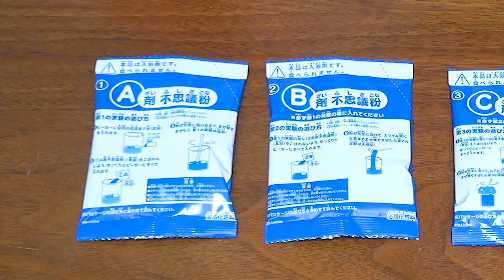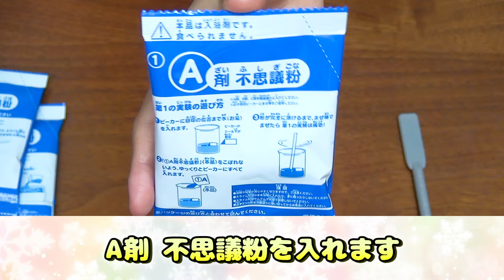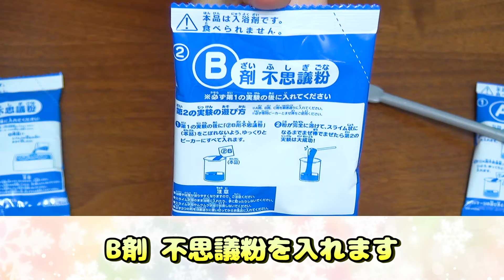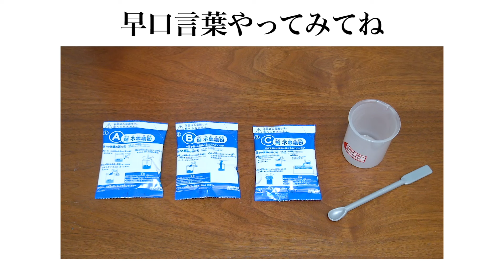【実験】スライムがどんどんふくらむ!? 史上初！スライム化する入浴剤100個使ってみたらやばいことになった！w【巨大 お風呂 slime】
お風呂で実験気分が楽しめる新感覚の入浴剤

史上初のスライム化する入浴剤！？
不思議粉を入れるとスライムがムクムクふくらむ「スライムクムク入浴剤」を100個使ってみたら大変なことになったー！！笑
(みんなは１つでやってね！笑)
ってかこれもうスライム風呂じゃん！！！w
実験感があってとっても楽しかったよ！！